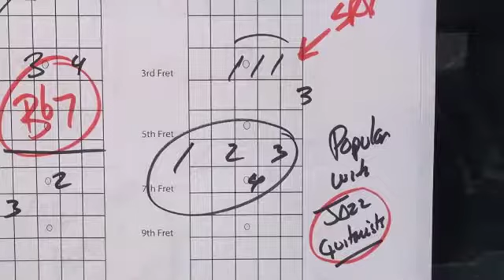Pebber Brown SRV Blues Clip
Great Style from a master player...